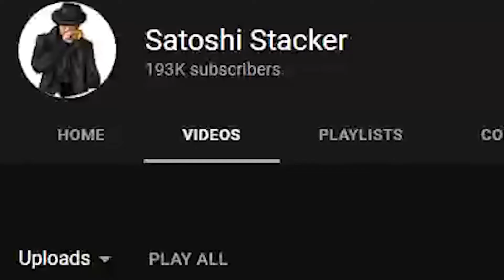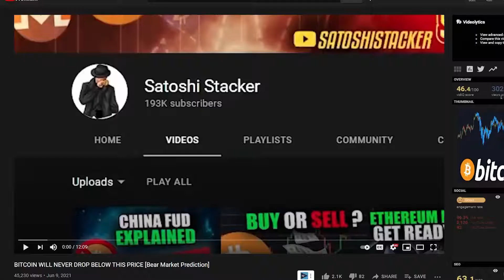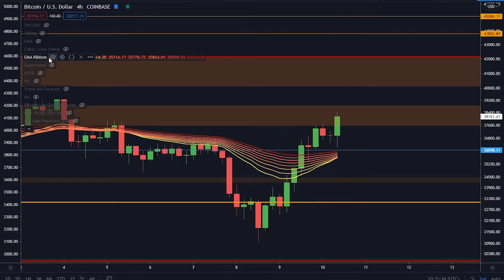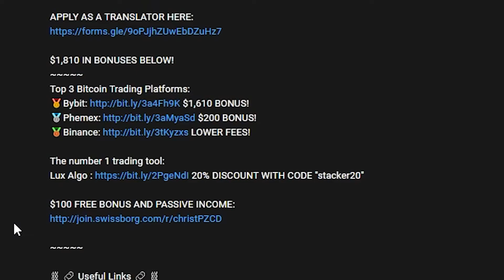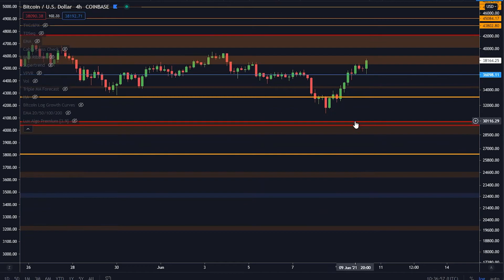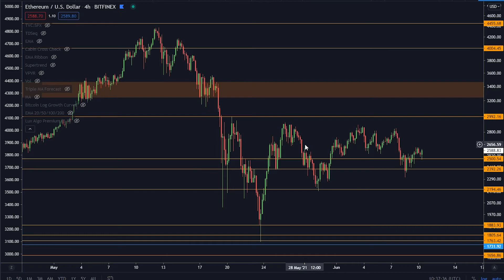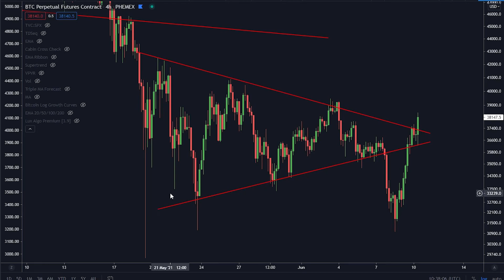BULLS D'ETHEREUM ET BITCOIN PRÉPAREZ-VOUS [Renversement de Tendance..]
Aujourd'hui on parle d'un renversement de tendance pour le bitcoin et l'ethereum

JETTE UN ŒIL À MA CHAÎNE D’INFOS SUR LES ALTCOINS & BITCOIN

⛓ 🔗 Liens utiles 🔗 ⛓

Cette information est ce qui a été trouvé publiquement sur internet. Ce n’est que ma propre opinion. Toute information a pour vocation d’informer le public et fait partie du domaine public. S’il te plaît prend en compte cette information et fais tes propres recherches.